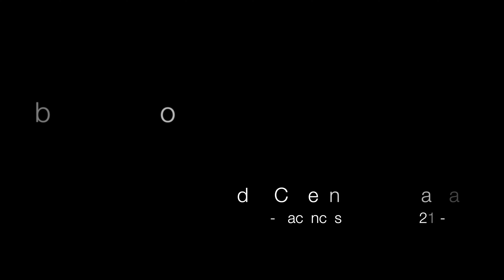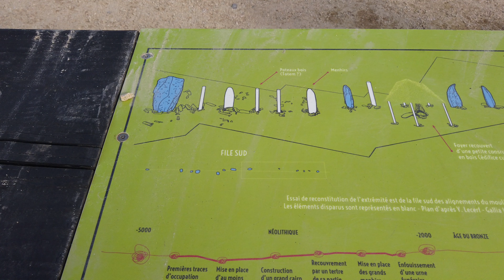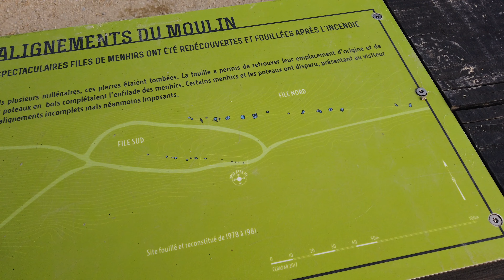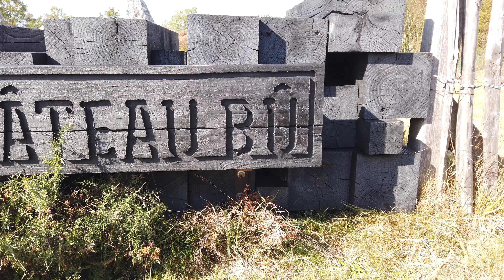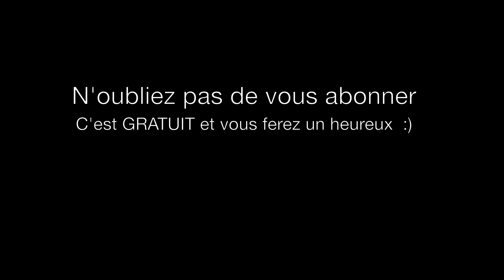Des Cevennes vers Carnac - 8 - Alignements Mégalithiques de St Just ou Cojoux (35)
On avance, toujours en direction de Carnac, et cette fois ci nous nous arrêtons visiter un très grand site avec de nombreux monuments mégalithiques. Alignements, Dolmens, Tumulus, Menhirs, bref, tout y est ;)
Alors j'espère que vous apprécierez la visite autant que moi, en plus les couleurs à cette saison sont magnifiques, avec ces petites fleurs violettes tout au long du chemin au pied de ces géants de pierre
Bonne balade à tous et à très bientôt pour la prochaine étape où je vous donne dors et déjà RDV à La Roche aux Fées ;)
A+